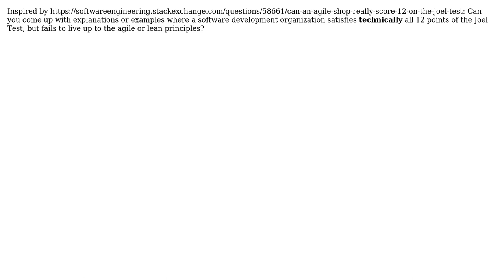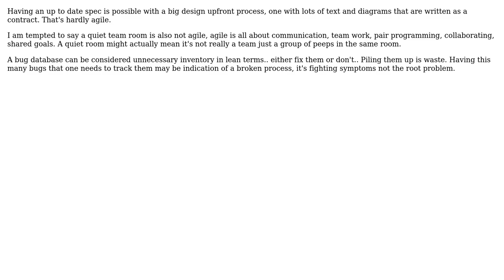Software Engineering: Can a shop score 12 on the Joel Test and yet be anything but Agile (or Lean)?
With thanks & praise to God, and with thanks to the many people who have made this project possible! You are responsible for your own actions.